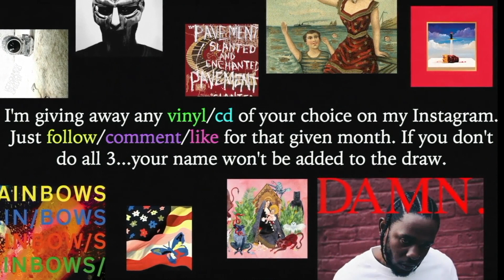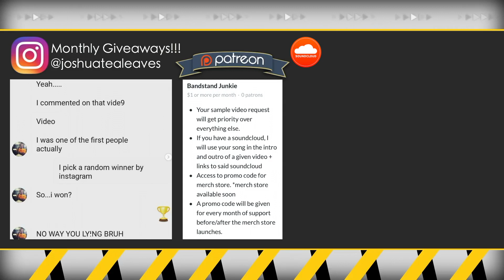Every Sample From Kendrick Lamar's Section.80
Kendrick Lamar's debut studio album Section.80 is chalk full of samples that harken back to the early days of hip-hop. Dick Walter's "Shifting Sands of Sound" sets the foundation for the impressive "Hol' Up" while classic drums samples such as Love's "Doggone" and The Main Ingredients "You Can Call Me Rover" give the tracks the backbone they deserve.

Tracklisting & Producers
1. Fuck Your Ethnicity
2. Hol' Up
3. A.D.H.D
4. No Make-Up (Her Vice) ft. Colin Munroe
5. Tammy's Song (Her Evils)
6. Chapter Six
7. Ronald Reagan Era
8. Poe Mans Dream (His Vice) ft. GLC
9. The Spiteful Chant ft. ScHoolboy Q
10. Chapter Ten
11. Keisha's Song (Her Pain) ft. Ashtrobot
12. Rigamortus
13. Kush & Corinthians ft. BJ the Chicago Kid
14. Blow My High (Members Only)
15. Ab-Souls Outro ft. Ab-Soul
16. HiiiPoWeR

1. THC
2. Sounwave
3. Sounwave
4. Sounwave
5. THC
6. Tommy Black
7. Tae Beast
8. Willie B
9. Sounwave, Dave Free
10. THC
11. Tae Beast
12. Willie B, Sounwav
13. Wyldfyer
14. Tommy Black
15. Terrace Martin
16. J. Cole

Kendrick Lamar Sample Breakdown